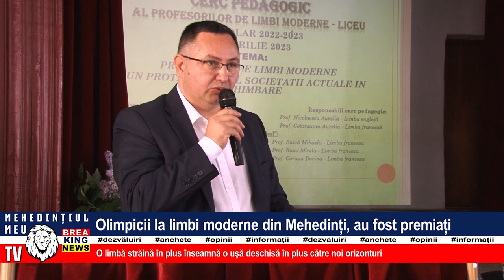OLIMPICII LA LIMBI MODERNE DIN MEHEDINȚI, AU FOST PREMIAȚI